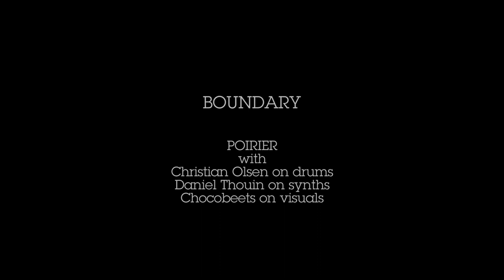Boundary - Expo 67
Cinematic electronic music from the cold north, Boundary explores minimalistic soundscapes and channel the spirit of classic ambient music.